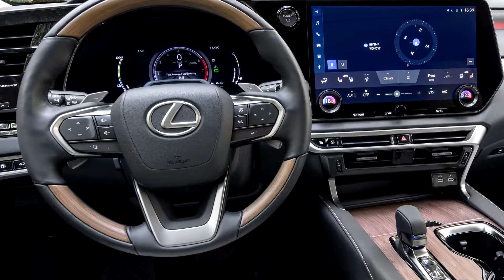All new 2022 Lexus RX 450h+ AWD interior/exterior/driving shots